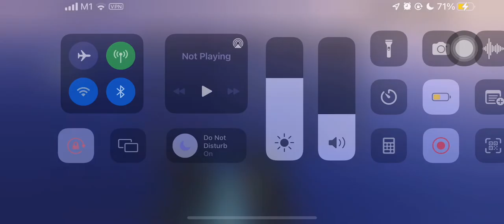Drafts: Redbone - Childish Gambino